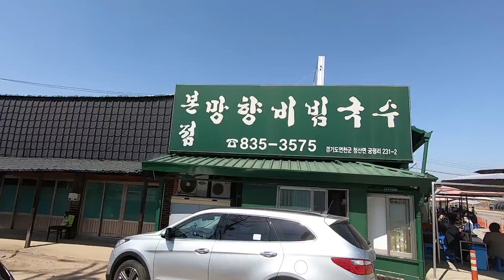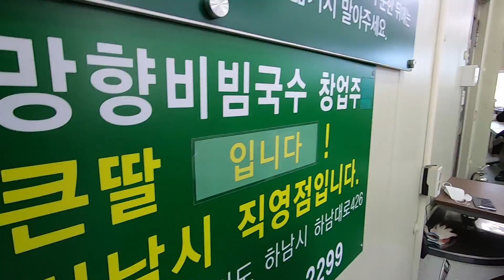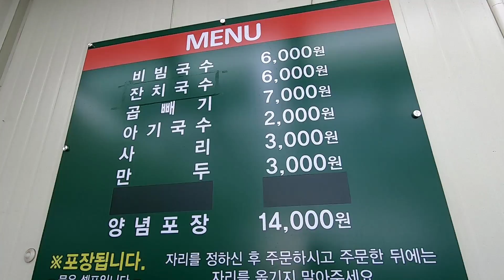경기도연천 맛집/망향비빔국수/본점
임진강주상절리 캠핑후 철수전에 연천에 유명한 맛집 이 있다고해서
온곳은 망향비빔국수 본점입니다 이름부터 가슴저미네요
 잊을 망 기억할 향( 잊지못하는고향 ) 뜻이네요
군입대직전 부모님과 먹는 마지막식사 입대자들은 눈물을 가족들은 고생할
자식걱정에 눈물로비빈 국수에 헤어짐의 슬품에 눈물겹겠죠
그리고먼훗날 경기도 연천을 생각하면 망향비빔국수 생각나지 않을까요?